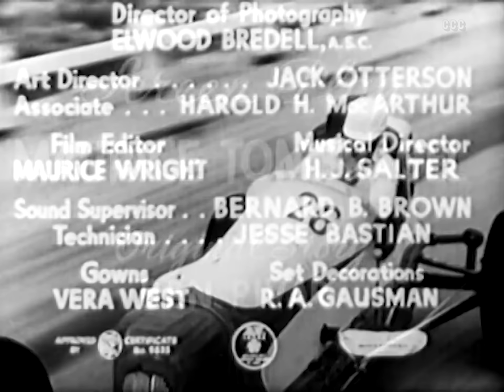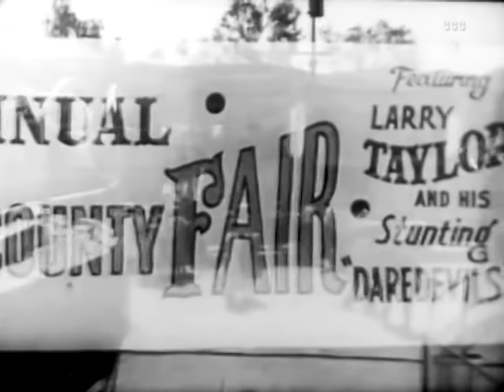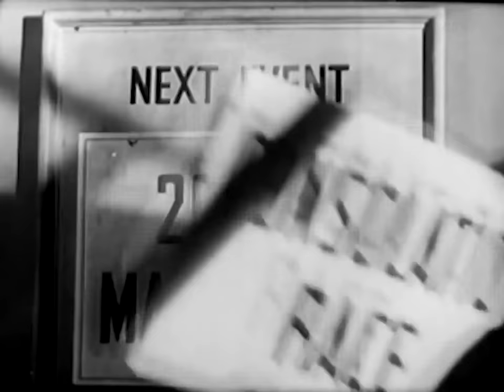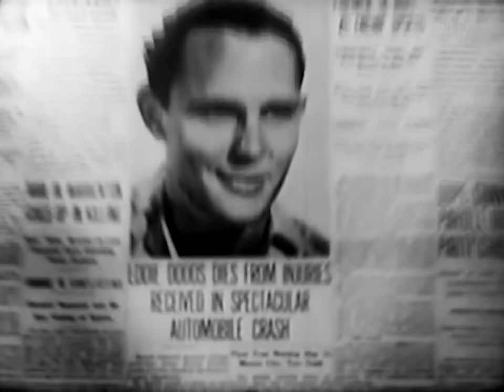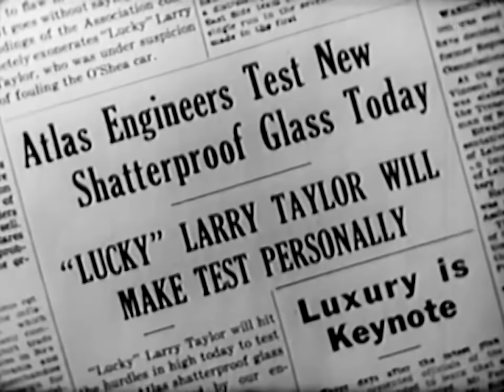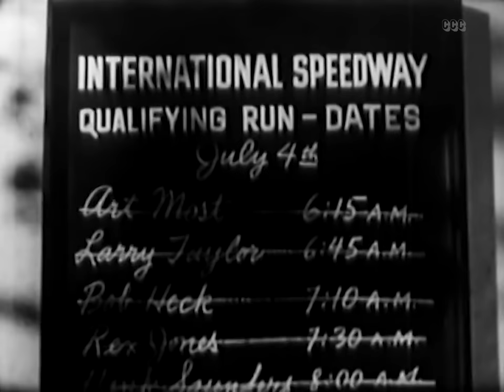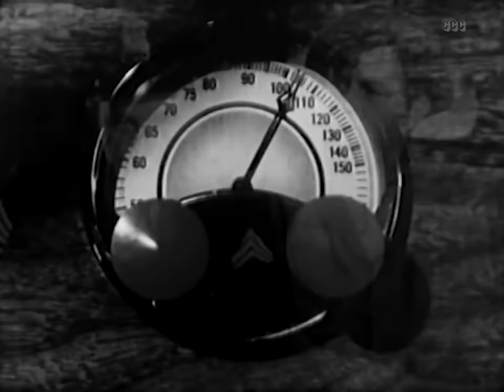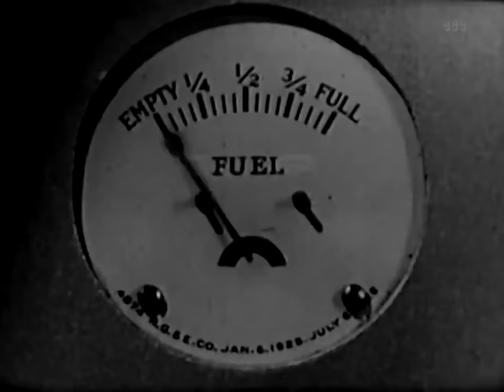Danger on Wheels (1940) Sport, Thriller Full Length Movie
Careening Comets...spouting fire...as these reckless riders bid for fame!  During a test a race car using an experimental oil-fueled engine blows up, killing the driver. Lucky Taylor, a stunt driver, is initially blamed for the accident...

Director: Christy Cabanne
Writers: Ben Pivar, Maurice Tombragel
Stars: Richard Arlen, Andy Devine, Peggy Moran
Genres: Classics, Sport, Thriller